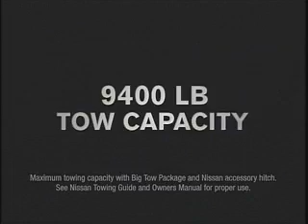Nissan Titan - Behind The Scenes Video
Behind The Scenes Video for Nissan Titan Commercial shot in Vancouver, Canada.